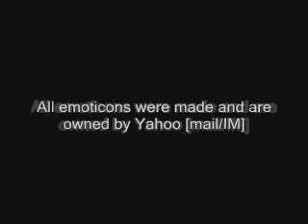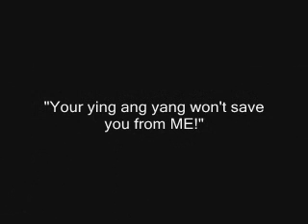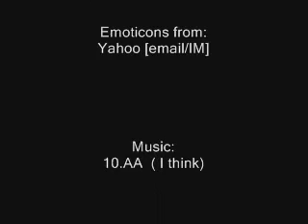Yahoo Emoticon Fight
Yahoo's Emoticons have a fight over how to spend the day.
Realized I made a typo: YIN